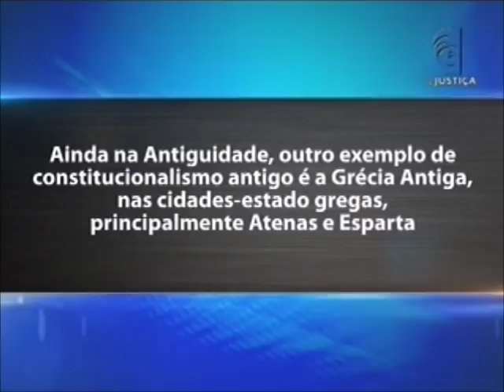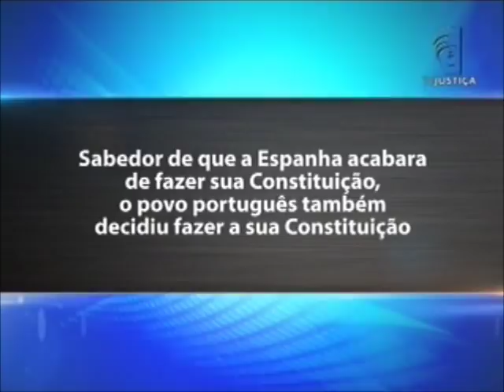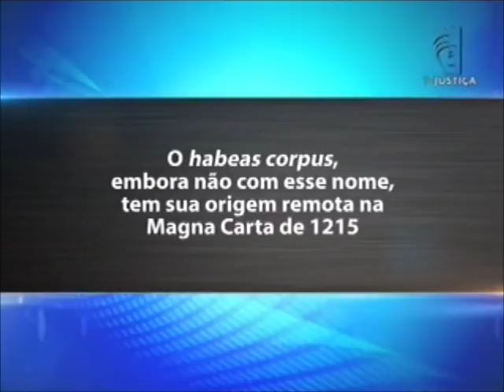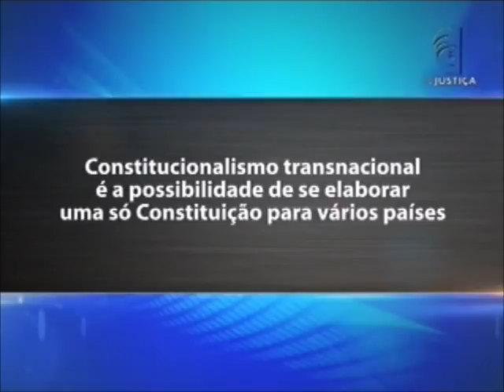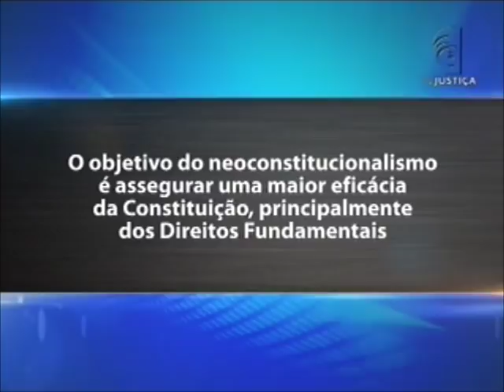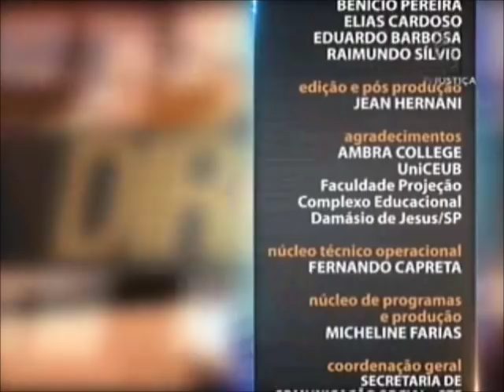Direito Constitucional - aula 1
O tema do programa Saber Direito Aula desta semana é "Teoria Geral da Constituição". Quem ministra o curso é o professor e mestre em direito público Flávio Martins.Na primeira aula, o professor discute sobre Constitucionalismo e Neoconstitucionalismo. O tema da segunda aula é "Constituição: elementos e conceitos". O terceiro encontro trata das estruturas e princípios da Constituição. A quarta aula aborda as espécies de Constituição, ao passo que a quinta e última aula debate o instituto da rigidez constitucional.